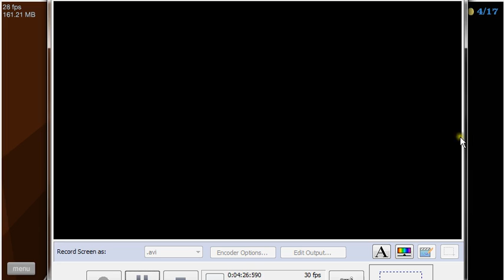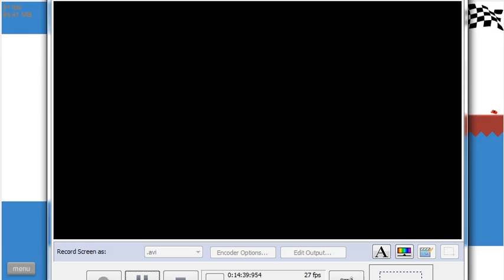Happy Wheels With Justin #2:TIMMY!!!!! thats his name (dont ware it out)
The Title Says It All. lol